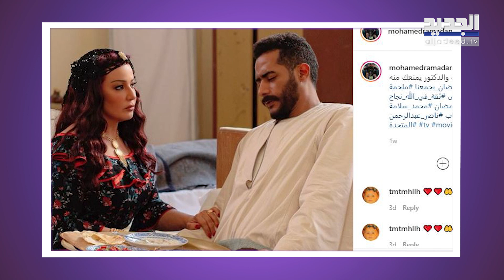بعد تامر حسني .. محمد رمضان بموقف محرج مع معجبة إنهارت عند رؤيته ورد فعله صادم!!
تعرض الفنان المصري محمد رمضان لموقف محرج مع معجبة إنهارت عندما إلتقت به خلال تصويره مشاهد من مسلسله الجديد "موسى"، وهو الأمر الذي أعاد للمتابعين مشهد إنهيار معجبة مع تامر حسني.